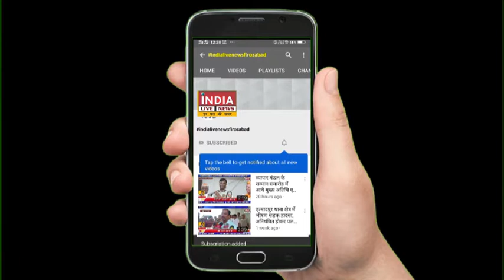बच्चों में बढ़ रही है आँखों की बीमारी,पड़ रही है ऑनलाइन गेम्स की लत,जानें क्यों?